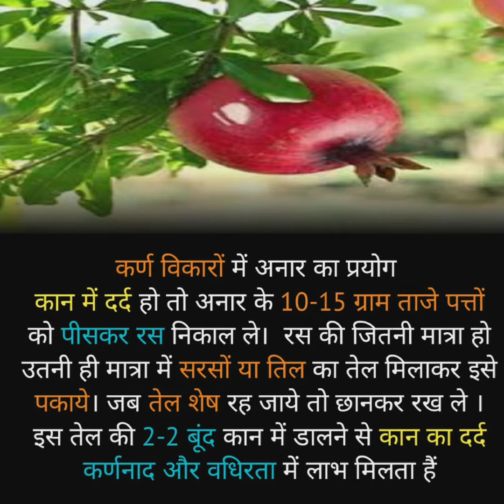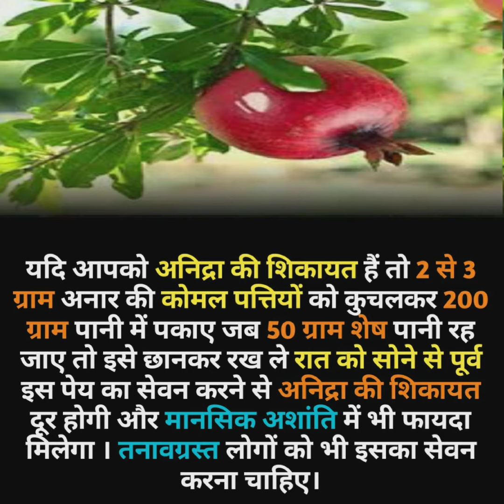रोजाना अनार का सेवन से ....🍒🍒🍒🍒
अनार का रोजाना 15 दिनों तक लगातार अनार का सेवन करने से पैरों का दर्द ठीक हो जाता है। रोजाना अनार का सेवन से जोड़ों और हड्डियों के दर्द को आसानी से कम किया जा सकता है। इसके अलावा रोजाना अनार का जूस पीने से फायदा होता हैं

कर्ण विकारों में अनार का प्रयोग
कान में दर्द हो तो अनार के 10-15 ग्राम ताजे पत्तों को पीसकर रस निकाल ले।  रस की जितनी मात्रा हो उतनी ही मात्रा में सरसों या तिल का तेल मिलाकर इसे पकाये। जब तेल शेष रह जाये तो छानकर रख ले ।इस तेल की 2-2 बूंद कान में डालने से कान का दर्द  कर्णनाद और वधिरता में लाभ मिलता है

यदि आपको अनिद्रा की शिकायत हैं तो 2 से3 ग्राम अनार की कोमल पत्तियों को कुचलकर 200 ग्राम पानी में पकाए जब 50 ग्राम शेष पानी रह जाए तो इसे छानकर रख ले रात को सोने से पूर्व इस पेय का सेवन करने से अनिद्रा की शिकायत दूर होगी और मानसिक अशांति में भी फायदा मिलेगा । तनावग्रस्त लोगों को भी इसका सेवन करना चाहिए।